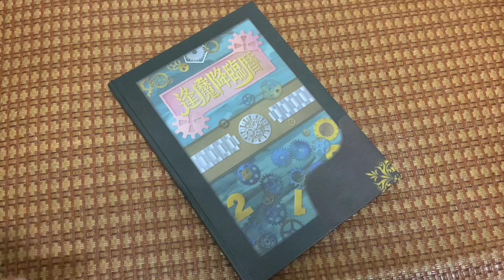エンディング その1 Outro 1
おもちゃから録音したものです。
Recorded from the toy.